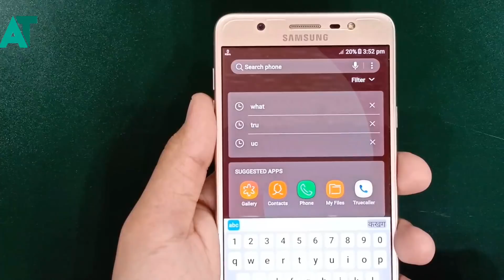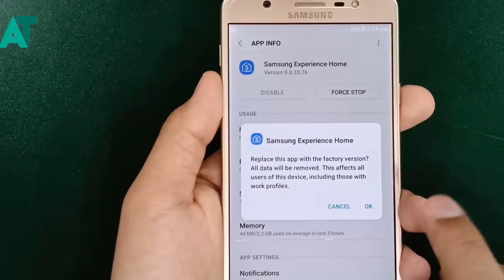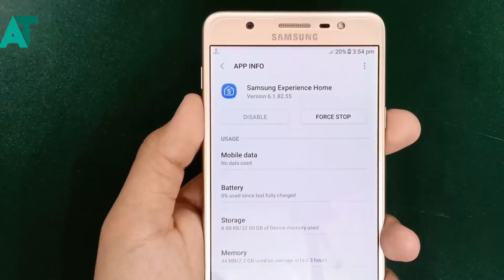Samsung experience 9.1 uninstalling full tutorial